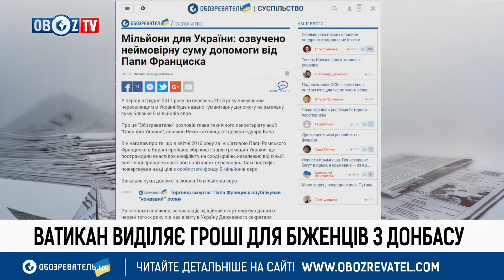ИНТЕРЕС ВАТИКАНА К СОБЫТИЯМ В УКРАИНЕ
Гість: Віталій Безшкурий, настоятель собору св. Олександра та канцлер курії Києво-Житомирської дієцезії